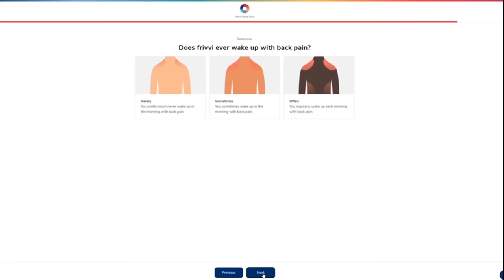Rudolph’s Stuck in Your Screen?! 💋Licking, Kissing & Nomming ASMR 👅🦌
This video is intended for relaxation and sleep purposes.
✨✨2 UPLOADS A WEEK - NO SET SCHEDULE RIGHT NOW DUE TO CHRONIC ILLNESS ♡ LIVE 𝗔𝗦𝗠𝗥 AND GAMES @ 𝗵𝘁𝘁𝗽𝘀://𝘄𝘄𝘄.𝘁𝘄𝗶𝘁𝗰𝗵.𝘁𝘃/𝗳𝗿𝗶𝘃𝘃𝗶𝗳𝗼𝘅  ✨✨
𝗦𝗨𝗣𝗣𝗢𝗥𝗧 𝗠𝗘

𝗦𝗢𝗖𝗜𝗔𝗟 𝗠𝗘𝗗𝗜𝗔